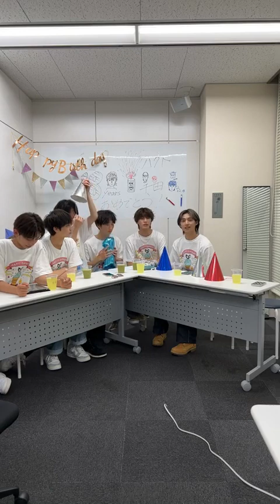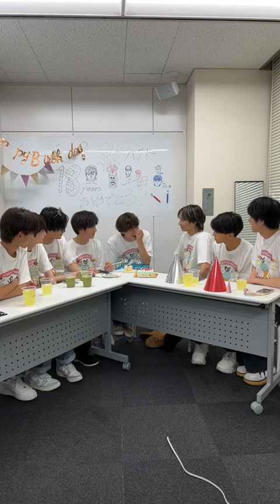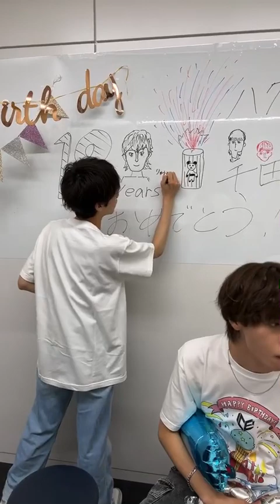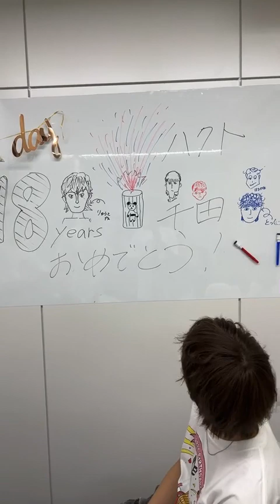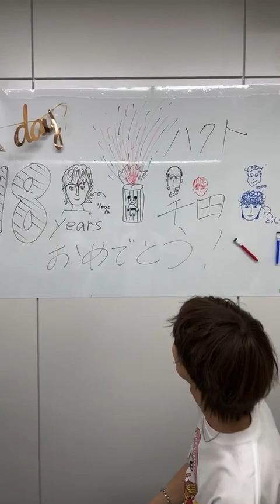ICEx instagram live/ ICEx インスタライブ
icex_official_